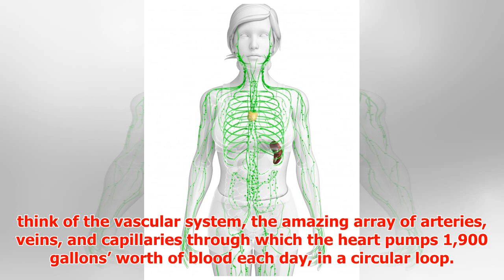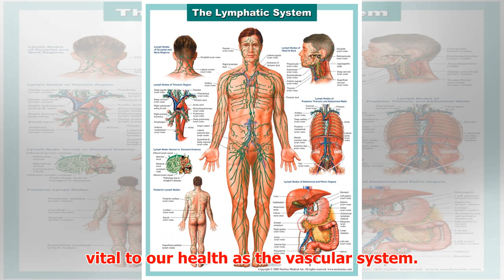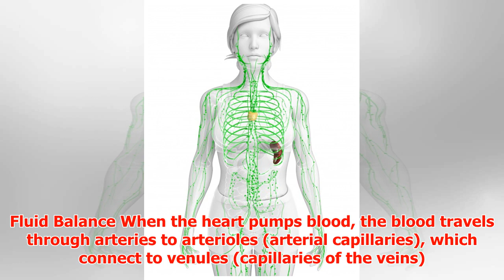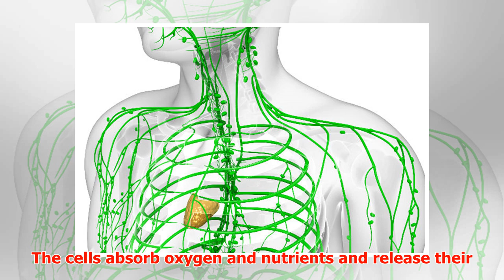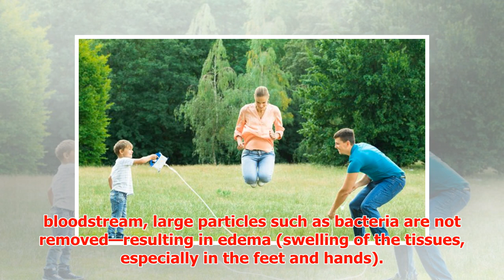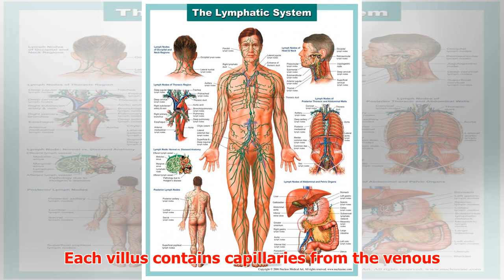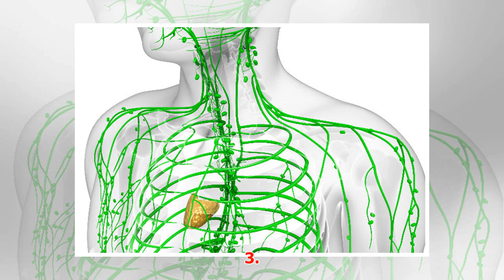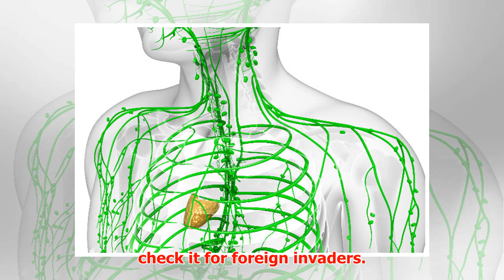What We Should Know About Our Lymphatic System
► February 24, 2017 12:57 pm Last Updated: February 24, 2017 12:57 pm By Michael Edwards, Organic Life...